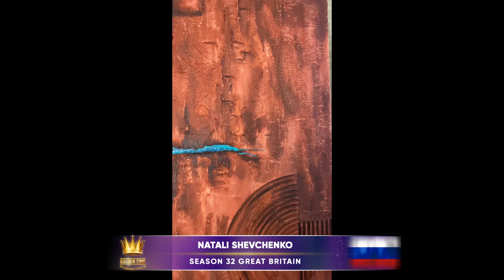Golden Time Talent | 32 Season | Natali Shevchenko | PAINTING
Имя участника или коллектив: Natali Shevchenko

Страна: Russia

Город: Moscow

Название конкурсной работы: «Голубая кровь красной планеты»

Материал исполнения: Акрил ,фактурная паста

Технология изготовления: Авторская

История создания работы: Картина была создана в переломный момент в жизни ,которая для меня стала новым началом в творческой деятельности

Номинация: Живопись

32 Season

Участие в других конкурсах и фестивалях / творческие достижения: Для меня является достижением создание прекрасных шедевров которые стали арт-террапией для многих